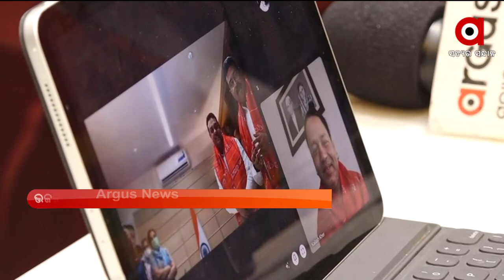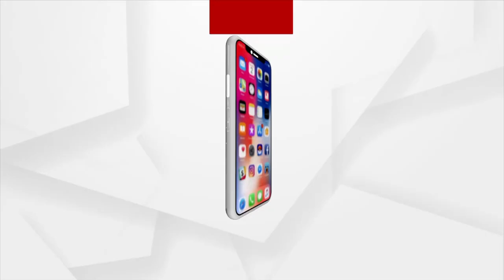ମହାପ୍ରଭୁଙ୍କ ଏକ ଭଜନକୁ ଉନ୍ମୋଚନ କରିଛନ୍ତି କେନ୍ଦ୍ରମନ୍ତ୍ରୀ ଧର୍ମେନ୍ଦ୍ର ପ୍ରଧାନ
ମହାପ୍ରଭୁଙ୍କ ଏକ ଭଜନକୁ ଉନ୍ମୋଚନ କରିଛନ୍ତି କେନ୍ଦ୍ରମନ୍ତ୍ରୀ ଧର୍ମେନ୍ଦ୍ର ପ୍ରଧାନ। ଭଜନଟିକୁ ବିଜେପି ଜାତୀୟ ମୁଖପାତ୍ର ସମ୍ବିତ ପାତ୍ର ଓ ଗାୟକ କୈଳାଶ ଖେର ଗାଇଛନ୍ତି। ଉନ୍ମୋଚନ କାର୍ଯ୍ୟକ୍ରମରେ ଜାତୀୟ ମୁଖପାତ୍ର ସମ୍ବିତ ପାତ୍ର, ପୁରୀ ବିଧାୟକ ଜୟନ୍ତ ଷଡ଼ଙ୍ଗୀ ଉପସ୍ଥିତ ରହି୍ଥିଲେ । ଏହାସହ ଭିଡିଓ କନଫେରେସନ୍ସ ଜରିଆରେ ଯୋଡ଼ିହୋଇଥିଲେ ଗାୟକ କୈଳାସ ଖେର ।
ArgusNews ArgusNewsTV Odisha Bhajan Dharmendra Pradhan Dr. Sambit Patra Kailash Kher